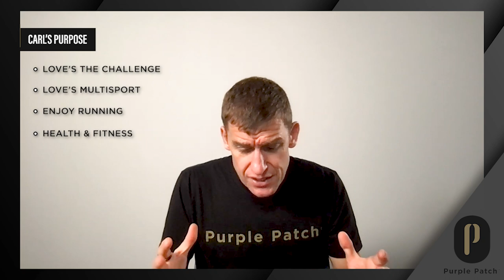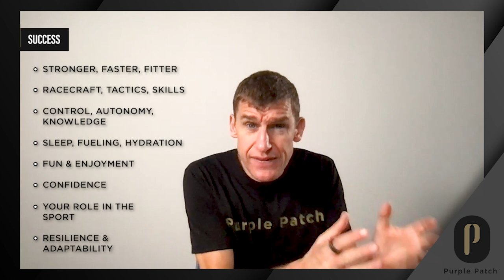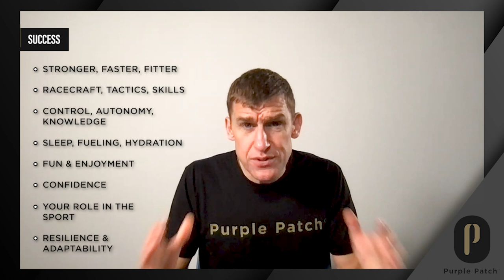Episode 247: Resetting the Barometer of Success - The Right Goals for the Biggest Gains in 2023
What does success look like to you in the coming year? For many athletes, the answer to that question is often anchored in a single metric: Speed.

We all want success, hope to get faster, and want to improve, but without a focused approach, it’s easy to lose sight of what you’re trying to achieve and how to achieve it. The dogged pursuit of a faster finish can lead to frustration and even injury, but taking a step back to see the bigger picture can help accelerate your progress and unlock the right training recipe for you.

With a new year looming, now is the time to reframe your goals and define success. In today’s episode, Matt outlines how to broaden your perspective in order to reset your barometer of success and identify the right goals for you to hit your biggest performance gains next season.

(2:05) "When we think about training for something, it's natural for athletes to just get drawn into faster, faster, faster, qualification, podiums, wins, whatever the metric might be... But what if we broaden our perspective on what this journey is all about? How about we think about a different way of progression, one in which you can always feel rewarded, you can always get something out of the effort that you put in, you can feel like you're progressing? Oh, and on top of it, ultimately, you end up getting faster and faster and faster than you can probably ever imagine."

In this episode, Matt discusses:

Building a Sustainable Training Recipe

Avoiding Injury

Upskilling Knowledge and Understanding

Improving Craft and Technique

Building Good Habits Around Nutrition and Recovery

The purpose of this episode is to assist you in reframing your goals to help improve focus, energy, health, and happiness in sport and broader life.

Episode Timestamps

00:00 - 03:43 - Welcome and Episode Introduction

03:50 - 06:17 - Matt's News-ings

06:25 - 42:54 - The Meat and Potatoes - Episode 247: Resetting Your Barometer of Success for the Biggest Performance Gains in 2023

Free Live Webinar - Free Speed: Essential Strategies to Help You Align Trained Potential with Race-Day Performance

FREE RESOURCES:   🏊 🚴‍♂️ 🏃💨